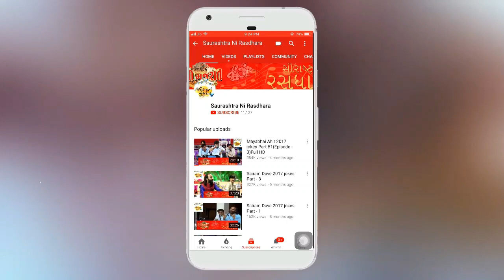Dr. Mahadev Prasad Mehta | Shrimad Bhagwat Katha | Part- 15